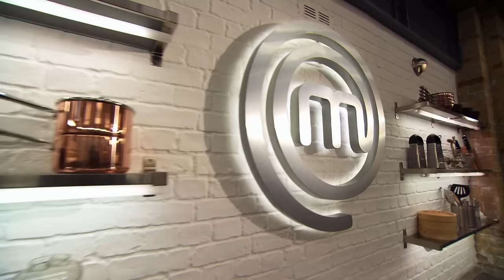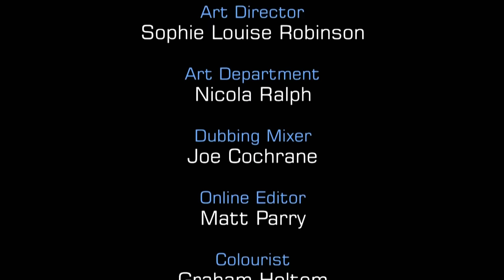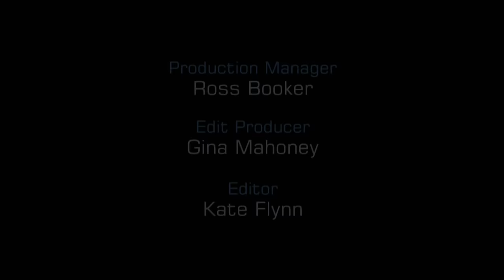Duck vs. Lamb vs. Pigeon | MasterChef UK: The Professionals | S09 EP02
Join the culinary showdown as six professional chefs face intense challenges in MasterChef UK: The Professionals. In this episode, the chefs tackle a skills test featuring T-Bone of Plaice and Wild Garlic Velouté, with varied results. The pressure intensifies as they present their signature dishes: honey and fennel-roasted duck, lamb rump with truffle salted mash, pork three ways, beef with a garden on the plate, and squad pigeon three ways. Watch as they strive to impress judges with their unique flavours and techniques in a bid to secure a spot in the quarterfinals.